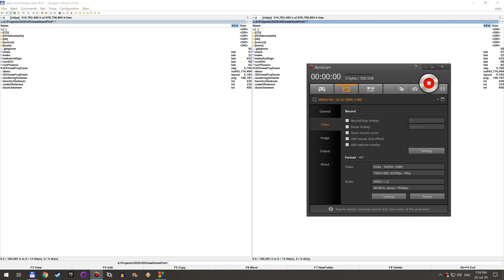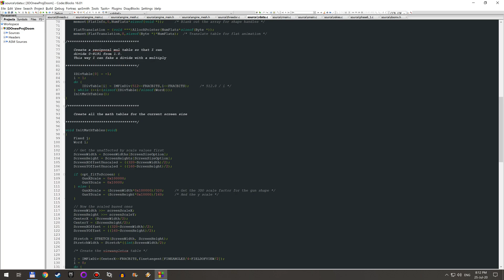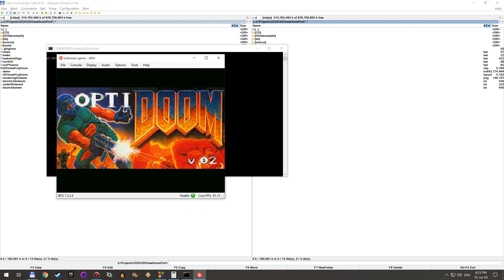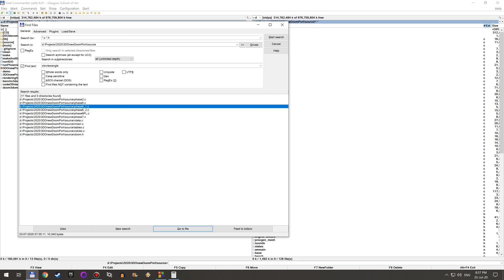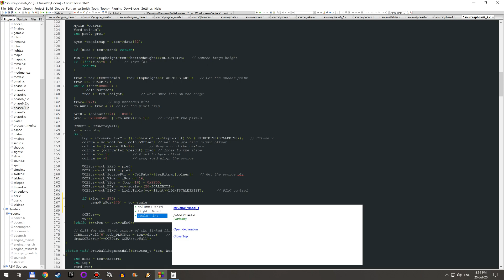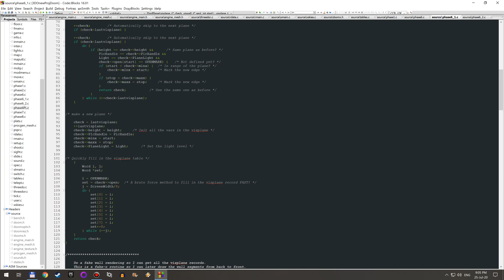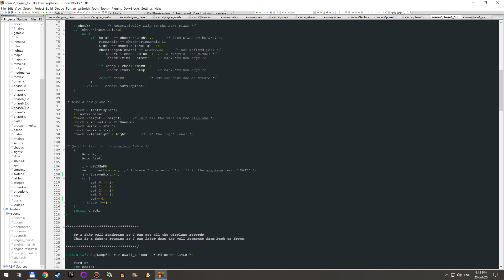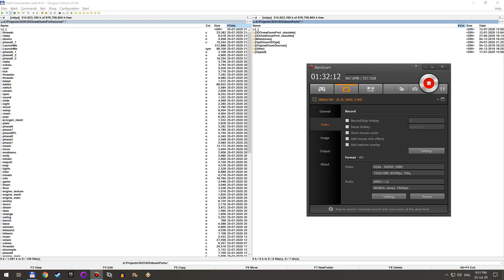OptiCode 0x0000 - Fixing OptiDoom screen scaler bug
This is my first attempt at capturing some of the development process on OptiDoom. I got the suggestion from a user on twitter and while I was reluctant to do it (because I thought it might be boring and I will be slow to recollect my thoughts and code, knowing I am captured) I gave it a try. It's a long and boring video, but if someone wants to get an idea of the developing process (and even get updates on what I am working) maybe it's not that bad.

This one is only about fixing a nasty bug with the last few wall columns on the right side of the screen (it was really a screw up in the visplanes that inform the open areas left by the wall columns, for the floor/ceiling to render) only when I have the biggest screen size (280px on X) and at the same time use the 2x1 or 2x2 scalers to double the pixels on X (it really halfs the screen width to half, 140, before it scales back by double to fit the original size).

I had a really good hunch near the beginning (280 not divided equally by 16, but the rest of widths do) which I abandoned later to look at other things, only to finally realize it back when I check on the visplane initialization with a loop unrolling that divides the screen width by 8 (previously divided by 2). So my initial hunch was good but for some reason I was looking at other things, to finally arrive at 1 hour in the video (1:04:42 specifically) and slam my hand at the table!

Later I make some performance tests (my fear was the reducing the unroll number of loops will somehow affect performance, but it's silly as it's only 280 loops at worst, filling an array with a constant value (extremely minimal compared to all the other heavy stuff happening in the engine or even on it's own). And finally I was even showing the whole process, committing changes, both to my private and public OptiDoom repo, showing you my trac project management setup where I finally close this ticket of the scalers as fixed.

I hope my next video will be better, shorter and less boring. I am really really slow and stuck in my speech, especially when I know I am recorded. I am just on the experimental level if I can do it, it was kinda fun and ok at least. I haven't livestreamed this one (maybe I should try next), just did it offline and the uploaded it.